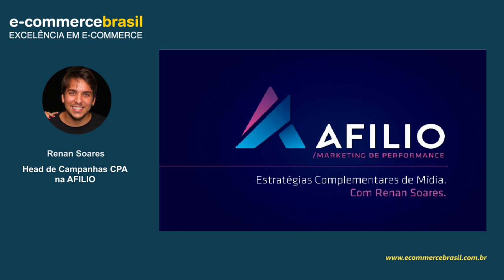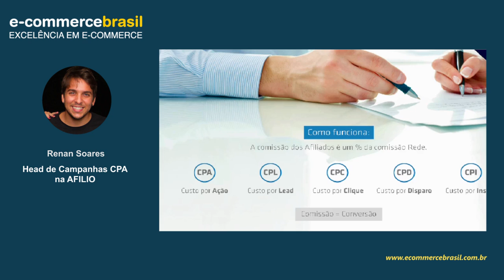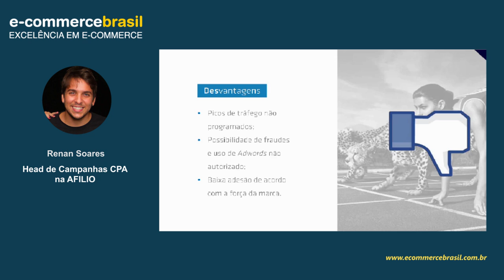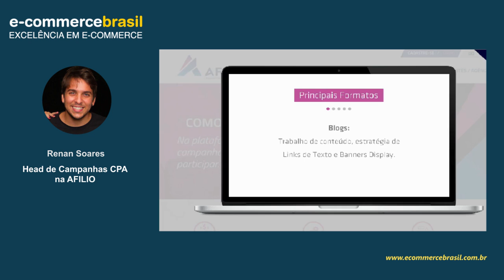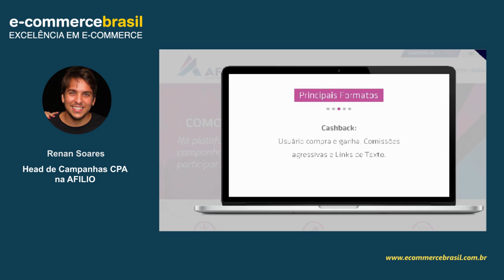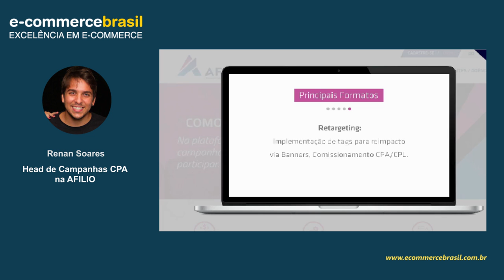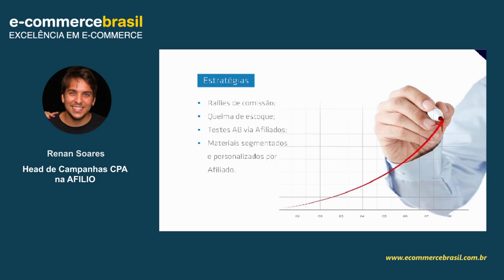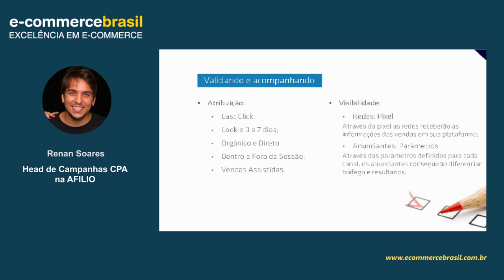Webinar: Estratégias complementares de mídia: afiliação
Diferentes canais de publicidade trabalham de formas complementares para atingir um ROI desejável junto com o awareness qualificado para sua marca.

Através desse Webinar será possível entender um pouco melhor como é funcionamento de uma rede de afiliados, as vantagens que ela pode trazer para o seu site, e diferentes estratégias que podem ser utilizadas para complementar seu planejamento de mídia.

CONTEÚDO PROGRAMÁTICO

- Vantagens e desvantagens;
- Como trabalhar estratégias para cada formato e a visibilidade através dos parâmetros;
- Validando pedidos e acompanhando resultados

SOBRE RENAN SOARES

Formado em comunicação social com Pós Graduação em Marketing Digital e Design pela ESPM – RJ, iniciou suas experiências no marketing digital cuidando das métricas e desenvolvendo estratégias de conteúdo para redes sociais.